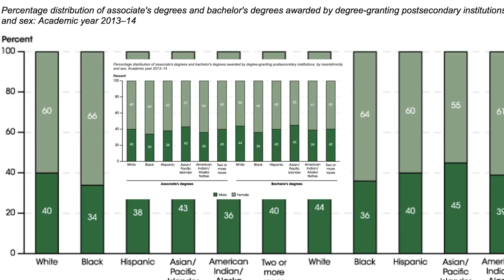Briana Clark aas 2100 documentary